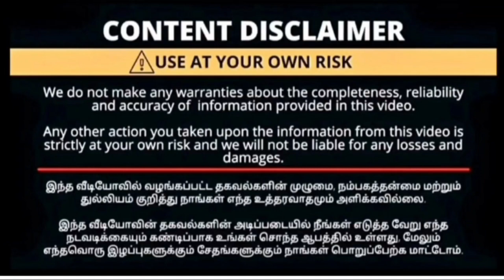Womens day special daily wear sarees|budget friendly|latest collection 2023|friendyvlog coimbatore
Shop details

SPP Silks
289, Oppanakara Street,
Town hall
Coimbatore -641001.
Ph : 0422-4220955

Shop details erode
SPP Silks
531, Eswaran Kovil Street,
Erode Fort
Erode